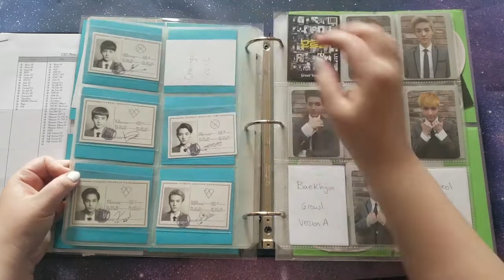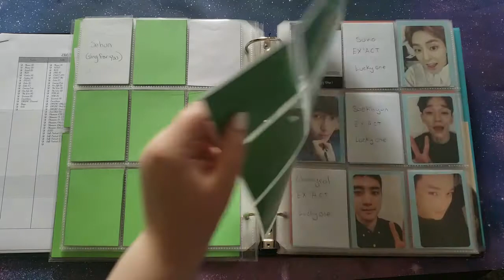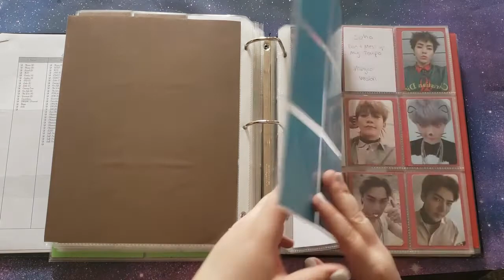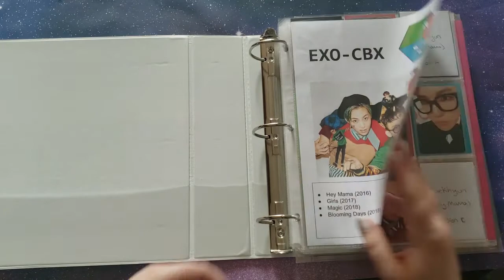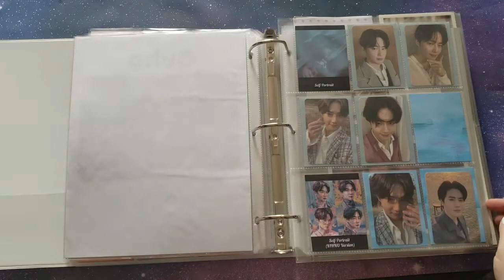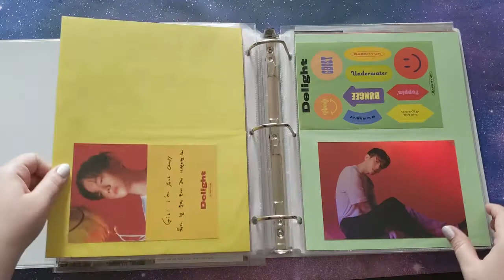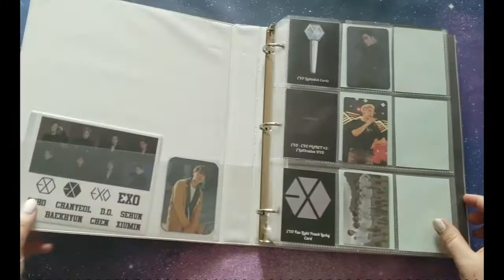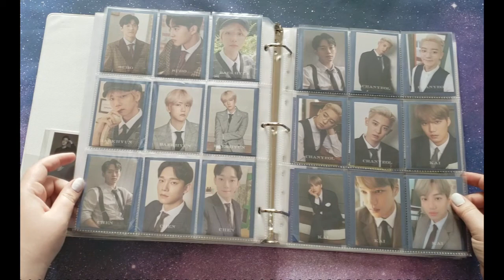EXO Collection [February 2022]